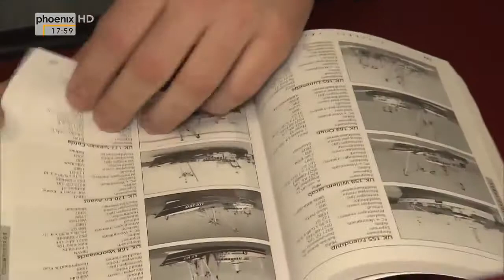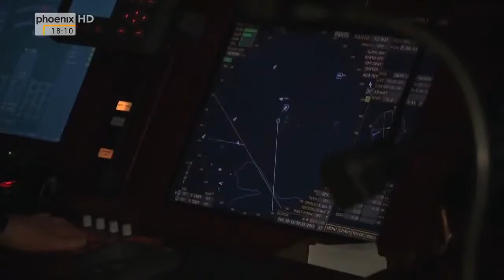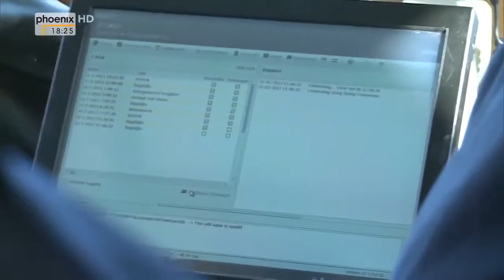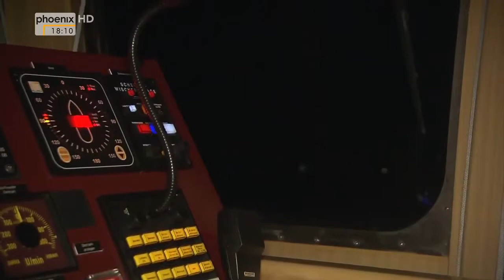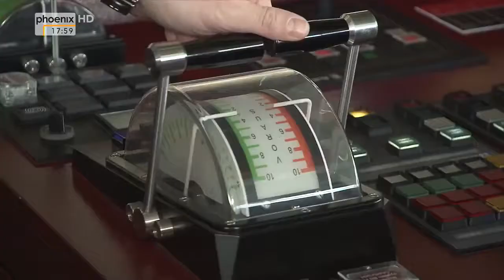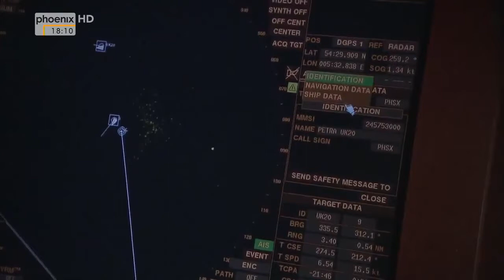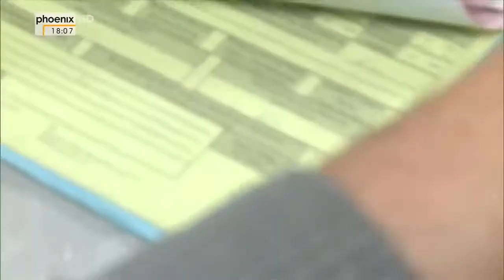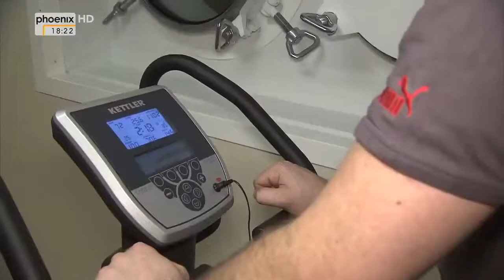[Doku] Fischereikontrolle auf rauer See [HD]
In ihren Überlebensanzügen geht es für die Kontrolleure des Fischereischutzbootes "Meerkatze" auf die Fischkutter in deutschen Seegewässern. Die "Meerkatze" ist das jüngste Schiff der.

Fischereikontrolle auf rauer See . Raue See, kaltes Wasser, Lufttemperaturen unter dem Gefrierpunkt: In ihren Überlebensanzügen geht es für die Kontrolleure des Fischereischutzbootes "Meerkatze".

Seenotfälle, illegale Migration, Umweltverschmutzungen - die Aufgaben der Bundespolizei See sind vielfältig. Mit zwei Schiffen sind die Beamten in der Nordsee permanent im Ei